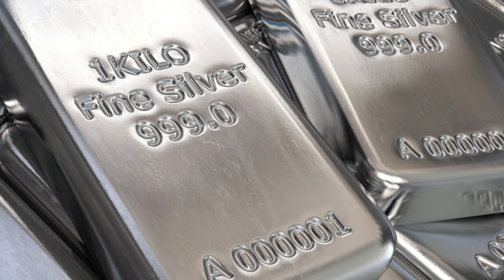Today Gold Price In India | 13-02-2022 | Today Gold Rate | Goldprice​ | AP | Hyderabad | Delhi